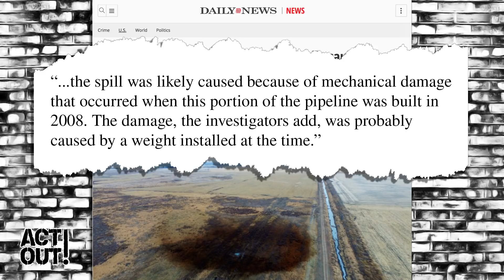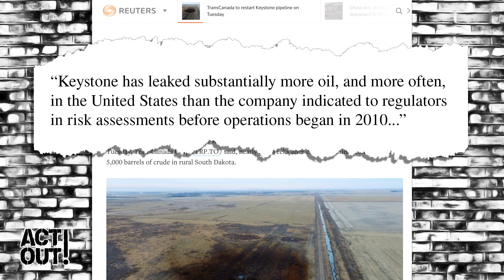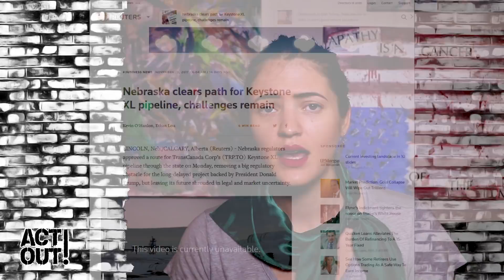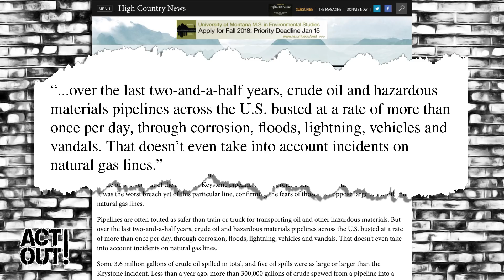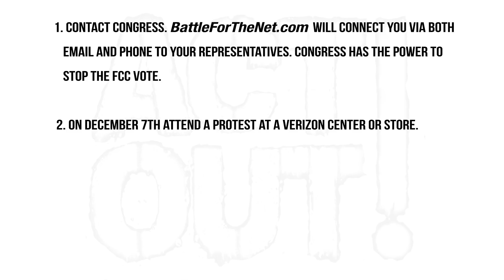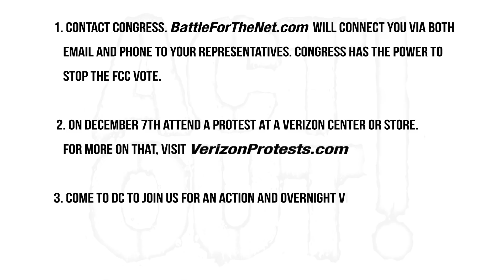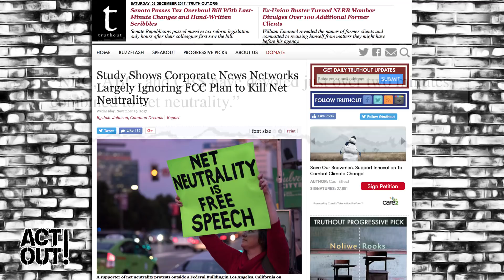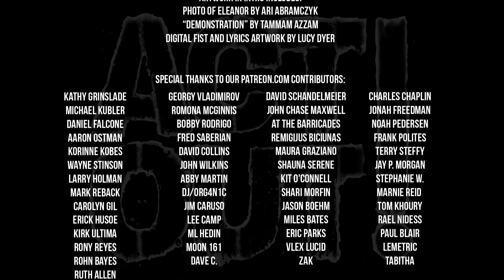Act Out! [139] - A Way Out of the 2 Party Charade + StopTheVote & SaveTheNet + Oily Headlines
This week on Act Out! some oil soaked headlines and lowlives you need to be made aware of PLUS your last chance to stand up for free speech in the digital age. On December 14th, Telecoms will attempt to turn the internet into a series of toll roads and slow lanes. Here's how you can stop them. And finally, Nick Brana joins the show again to talk about the new movement for a People's Party, collaboration on the left and the inevitable downfall of the monopolistic two-party system.